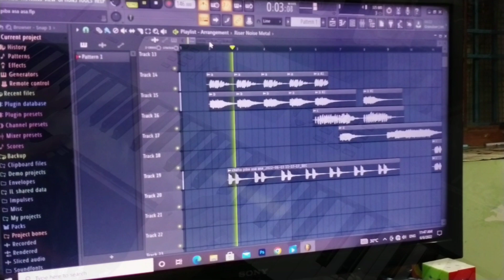Chaha piba Asa asa || Ft.jogesh jojo || New sambalpuri song dj || Instrumental cover